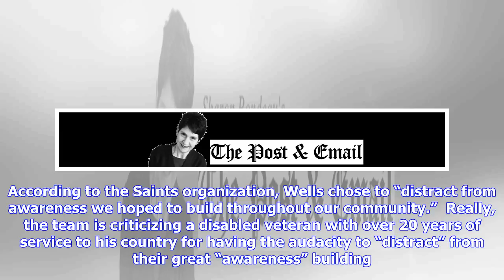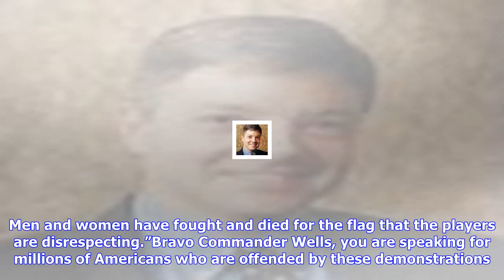Breaking News | Saints criticize navy veteran who supports anthem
Saints criticize navy veteran who supports anthem

The New Orleans Saints have a wonderful 50 year relationship with long suffering fans that have supp...